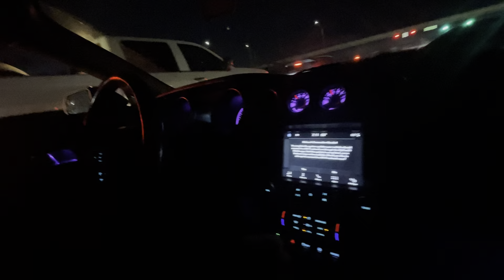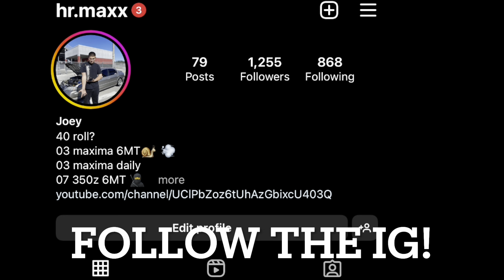Vq35hr swapping Tyler’s DE 350z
Hr swaping a 350z part 1
Still a lot to do but getting the main part done